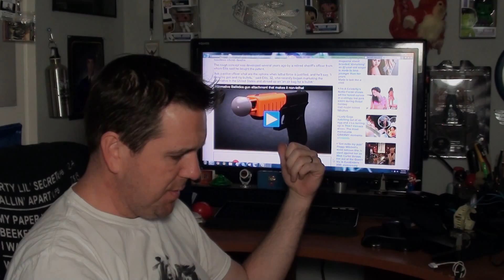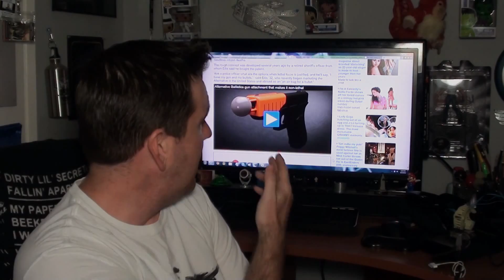BrainScratch: Set Police Guns to Stun!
Star Trek dreamt up the "stun/kill" switch 50 years ago, new sci-fi frequently has weapons that act like modern smartphones; so why are our current real guns STILL so dumb?